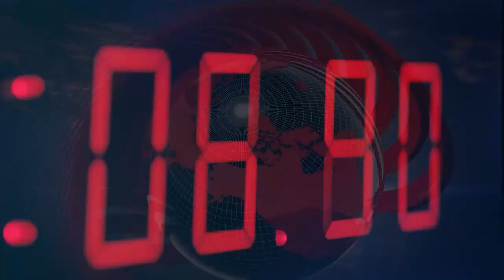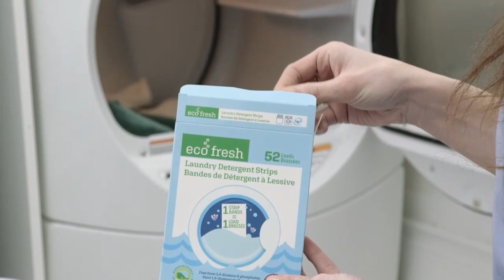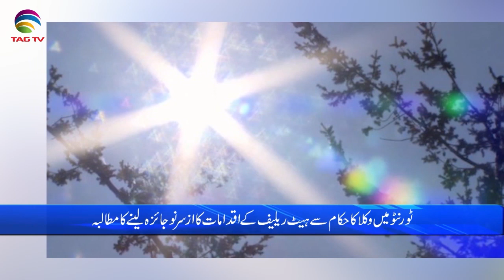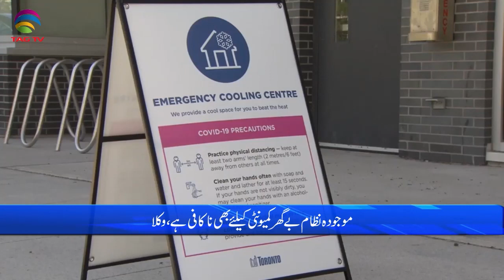International & Canadian News Bulletin in Hindi/Urdu - August 9, 22